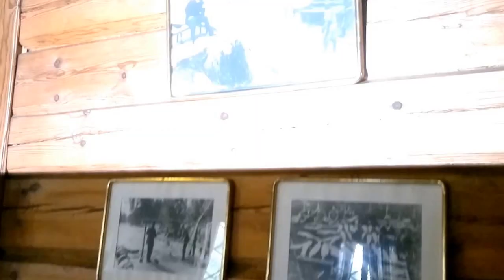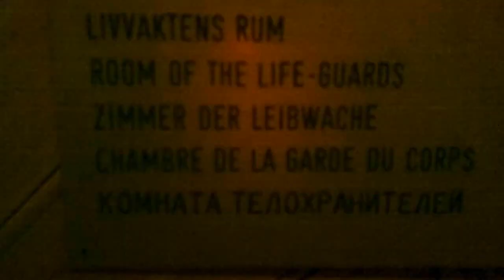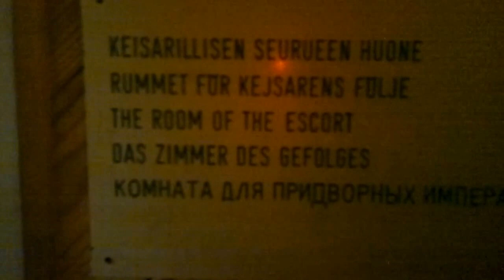The manor of Alexander III of Russia at Langinkoski - Langinkosken keisarillinen kalamaja Kotkassa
Langinkoski

The manor of Alexander III of Russia at Langinkoski

Langinkoski is a rapid on the Kymi river in Kotka, Finland.
Imperial fishing lodge

Alexander III of Russia (who ruled the Grand Duchy of Finland as part of the Russian Empire) had a very small manor or a medium sized log house built there, between the branches of the Kymi river. He would take relatively rustic vacations there, along with his family. His wife the empress Marie Feodorovna (née Dagmar of Denmark) enjoyed cooking while he fished or split wood. The log house is now a museum.

Alexander III, and Dagmar had heard about the good salmon fishing at Langinkoski, so in the summer of 1880 they arrived at Langinkoski to watch the salmon fishing. They also took a liking to the beautiful river scenery and promised to return.

Some years later they did return to Langinkoski. They said that they would like to have a little fishing hut on the banks of the river.

The senate of the Grand Duchy of Finland took measures to have a villa built for the sovereign and his family on the very banks of the Langinkoski rapids. The lodge was designed by architect Magnus Schjerfbeck and the interior decorating was planned by architect Jac. Ahrenberg.

The construction of the lodge was begun in the summer of 1888. The imperial couple were so interested in their summer house in Finland that they came to watch the progress of the project. Along with them came their youngest children, grand duke Michael, 10, and grand duchess Olga, 6. The interior decorating of the lodge was almost totally designed and manufactured in Finland.

The pieces of furniture in the sitting room were manufactured by local cabinet-makers, the textiles by Tampella in Tampere, the chinaware by Arabia in Helsinki, the axe by Billnäs, the wine and drinking glasses by Karhula Glassworks and the kitchen stove by Högfors; all well-known firms which still exist.

At their Langinkoski lodge the imperial family led a very simple life. The emperor was very fond of children and he took his youngest children for outings in the surroundings. The members of the imperial family used simple clothing and had uncomplicated food to eat.

Empress Marie Feodorovna knew how to cook and at Langinkoski she had an opportunity of devoting herself to that hobby. It is known also that she did not like washing the dishes.

Some years ago a photograph taken at Langinkoski was found in the Russian State Archives in St. Petersburg. The picture shows empress Marie Feodorovna sitting on the kitchen porch busying herself with cooking. The young officer to the right is Grand Duke Georgij, her second youngest son. This probably was his only visit to Langinkoski. He had caught tuberculosis and the doctors had recommended for him to live in a mountain climate. He lived in the Caucasus and died there at the age of 28 years.

When Finland became independent in 1917 the imperial fishing lodge was taken over by the Finnish government, but it was left without maintenance. Pieces of furniture were removed to unknown destinations and the lodge began to deteriorate.

Private individuals saved the lodge for posterity by establishing an association with the intention of turning the lodge into a museum. Their second attempt to get the government's permission for their project met with success and in 1933 the museum was opened. This very day the association, Langinkoski Museum Society, acts as museum operator under a contract with the government and under the supervision of the National Board of Antiquities.

In the 1920s the beds of the emperor and the empress had been taken away to an unknown place. As a result of many years of detective work by the Museum Society the beds were traced at Kultaranta, the summer residence of the president of Finland!

There they were placed in the guest rooms. Well, in 1956 they were returned to Langinkoski where they can be seen upstairs in the bedroom of the imperial couple.